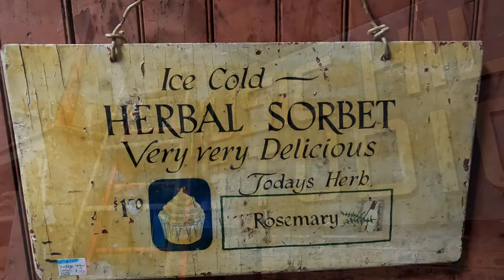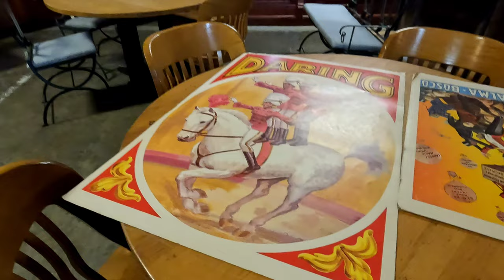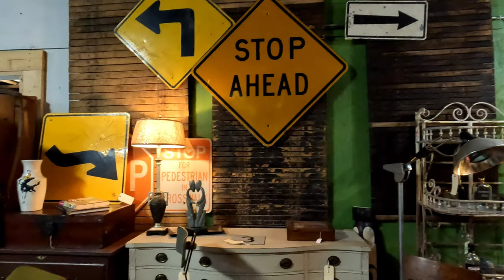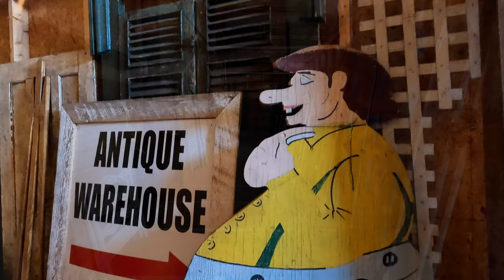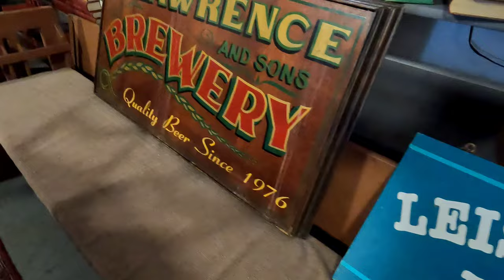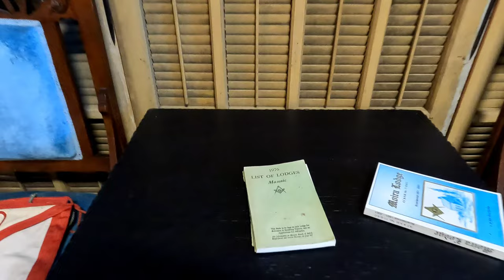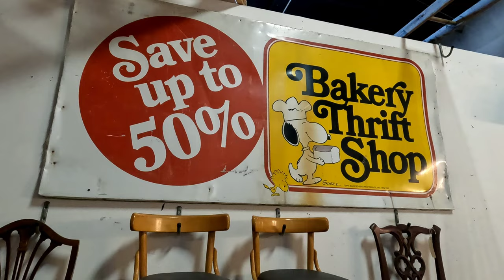The Antique Warehouse | Hudson, NY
A visit to The Antique Warehouse in Hudson, New York.  April 2023.